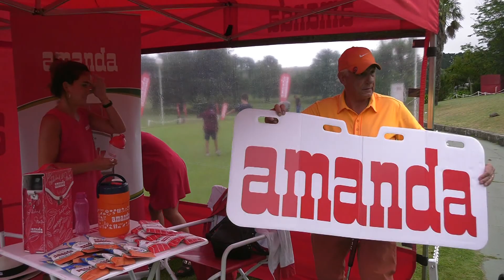Juego Torneo Amanda SPGC 1